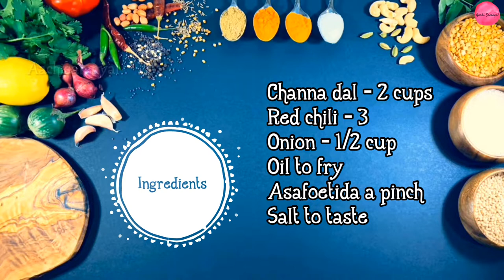Paruppu Vadai | பருப்பு வடை | Vadai Recipe | Vadai with Channa Dal